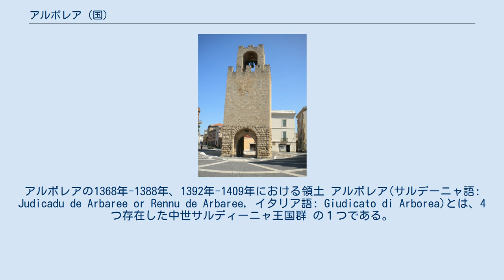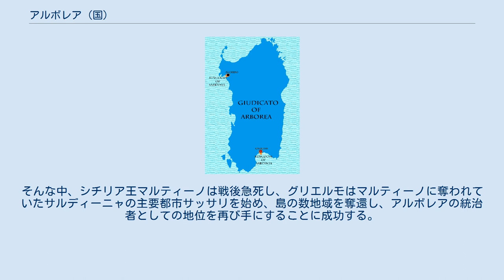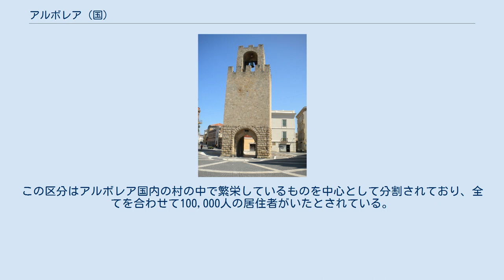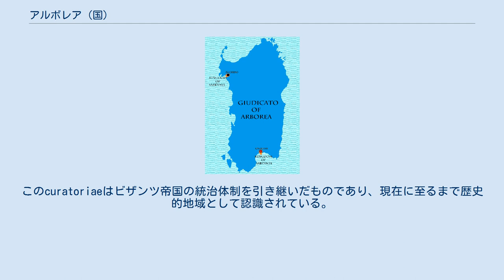アルボレア (国)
アルボレアの1368年-1388年、1392年-1409年における領土 アルボレア(サルデーニャ語: Judicadu de Arbaree or Rennu de Arbaree, イタリア語: Giudicato di Arborea)とは、4つ存在した中世サルディーニャ王国群 の１つである。
アルボレアはサルディーニャ島の中西部を領有し、2方を他のサルディーニャ王国に、西方を地中海に囲まれていた。
アルボレア王国はサルディーニャ4王国の中で最も存命した国であり、15世紀までサルディーニャに勢力を保った。
アルボレアは最盛期の頃にはサルディーニャ島の大半を勢力に治めていた。
 9世紀初頭、古来より地中海沿岸にて海賊活動を行っていたアラブ人や北アフリカに住む遊牧民族であるベルベル人がその攻勢を強めてより活発に沿岸地域を荒らし回るようになった。
それゆえ、サルディーニャ島を統治していたビザンツ帝国は島を実質的に防衛することができなくなり、継続的なサルディーニャ島統治が困難となった。
結果として、サルディーニャ島を現地で統治している、ビザンツ帝国の iudiciと呼ばれる地方治安判事は、帝国からの十分な支援を受けることができなくなり、ますます自らの力だけで島を統治・防衛しなければならなくなった。
ビザンツ帝国が島を放棄したのちもサルディーニャを統治した治安判事は伝統的なビザンツ帝国の官僚制を保ち続け、結果的にサルディーニャ島は判事 ( iudici) が統治権を専有するようになった。
それから10世紀ごろまで、これらの地域はヨーロッパにおける公や伯のように、サルディーニャ島で有力な一族が代々統治者として君臨するか、島の有力な幾つかの家が交代で島を統治するようになった。
 最初の重要なアルボレアの統治者はマリアヌス1世(治世:1060年-1070年)である。
彼は トーリ家 の一族であり、のちに ラコン朝 を創始することとなる。
1070年、彼の息子であるオルゾコレ1世は、アルボレア国の首都を古代から続く港湾都市ターロスからオリスターノに移した。
ターロスがアラブ人らの襲撃にたびたび晒されていたからである。
この頃より、サルディーニャはさまざまな文献や資料などに残り始めるようになる。
またこの頃、時の教皇グレゴリウス7世はグレゴリウス改革を行い、それに伴ってサルディーニャはヨーロッパにおけるキリスト教国の一つと認めら、ローマ・キリスト教の勢力下に入った。
サルディーニャにキリスト教の修道院生活という文化が導入され、また島がピサ大司教の勢力下に入ったことで、サルディーニャはヨーロッパにおける紛争やヨーロッパにおける商業活動などに大いに関わることになる。
 ラコン朝の統治者、コンスタンティン1世の治世の頃、アルボレアは教皇に貢納金を払い、カマルドリ会という宗教団体を支援した。
(これはサルディーニャ島内のライバルであるカリアリ王国がマルセイユの修道会を支援したのに対抗した結果である。
)コンスタンティン1世はピサに従属しており、アルボレアの王位は彼の息子であるコミタ2世に継承されるはずだった。
しかしながら、時の教皇インノケンティウス2世がサルディーニャ島を二つの司教区に分割し、1133年、島の北部をジェノヴァ管区に、南部をピサ管区に設定した折、コンスタンティンは後者(ピサ管区)に属したのだが、コミタ2世は独立を求めるため前者のジェノヴァ側に着き、、その後10年間続くサルディーニャ内戦の期間中ジェノヴァの同盟者としてアルボレアと戦った。
1145年、コミタ2世はピサ大司教のボールドウィンから破門宣告を受け、アルボレア領は名目的に、サルディーニャの独立国の一つであるログドーロに譲渡された。
 コミタ2世の息子でアルボレア国王を引き継いだバリソーネ2世は父・コミタ2世の反ピサ政策を撤回し、ピサとの友好関係の再構築を図った。
バリソーネはカタルーニャ人貴族と結婚したが、これは数世紀後アルボレア王国がアラゴン連合王国の支配下に置かれることとなる遠因となった。
1164年、バリソーネは神聖ローマ皇帝フリードリヒ1世に対して自身をサルディーニャ王に任命してもらうよう献納金を支払って要請ものの、皇帝は逆にその王位自身を廃止してしまった。
バリソーネはその後も無断でサルディーニャ王の名称を使用し続けた。
バリソーネは結局ピサから離れ、ジェノヴァと誼を深めるようになったが、これは彼が先代から引き継いだサルディーニャ内戦に因るものであっ...